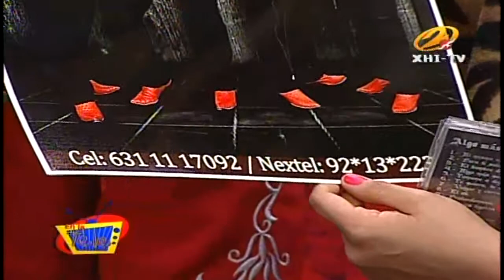La Clika Sierreña en la tele - El Hombre del Celular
El Hombre del Celular - La Clika Sierreña en la tele